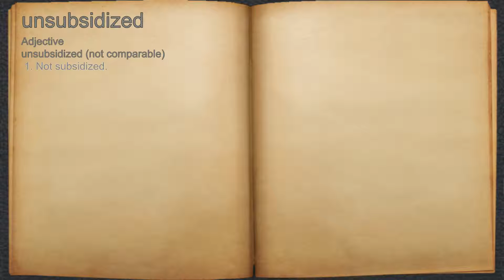What does unsubsidized mean?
A spoken definition of unsubsidized.

Intro Sound:
Typewriter - Tamskp